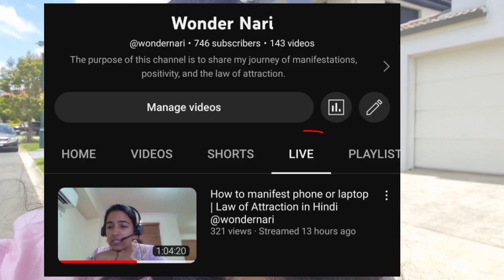Gratitude walk for manifestation| LoA Gratitude walk | Law of attraction Hindi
Register for WorkShop
on
WhatsApp number (India): 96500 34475

I share my Law of attraction journey and law of attraction stories in Hindi via this channel.

Law Of Attraction सीखना चाहते हैं तो इस Form को भरें

I share how I manifested many things so far and how I am continuously able to maintain mental space to manifest instantly.

In this video, I am sharing my morning Gratitude walk. This video will help people who want to do the Gratitude Walk but are not sure how to do it. This is my real gratitude walk with full high vibration. The gratitude Walk is an opportunity to express gratitude for all the big and small blessings we have in our lives. In the Gratitude walk, gratitude can be given to all the things we personally have, all the things we have on earth as collective blessings, or all the nonmaterialistic things we have in our lives which are making our life easy and effortless. In the gratitude walk, gratitude can also be expressed in advance for the wishes which are in process of becoming our desired reality.

My teachings are about what is Law of Attraction is and how it works. I teach the Law of attraction in Hindi and simple words. This video is perfect to know LOA for beginners.

Manifestation is so easy and everybody can manifest it magically. The question comes, How to manifest, then listen to the experience I shared in the video. I explain the law of attraction in Hindi and simple words in an easy way, how LOA works for me and my students.

This video is really helpful if you are doing all the things right but still, the Law of attraction is not yet working for you and you are feeling frustrated and stuck. The steps I shared in this video will surely help you to manifest your desire superfast.

The law of attraction works magically and that's what I am trying to convey to the world via my law of attraction success stories.

We are so blessed to live in a world where we have access to each other via social media and can help each align to the source and make our manifestation faster.

Let's communicate in the comments section and share our journey in comments and make this community stronger.

I am a Software Engineer and mother of two children.
I come from a very logical background and look for rationale before forming any belief.

As soon as I started understanding the concept of the Law of Attraction, the first thing I did, was I looked back into my life and decoded how the law of attraction worked for me in the past unknowingly. I found enough evidence of its existence. Then I started experimenting in my present life and I was amazed at how magically it works.

Life became easy and more effortless than after.

How to clear Loan with LoA | Manifestation of free loan | Law of attraction in Hindi  @Wonder Nari ​